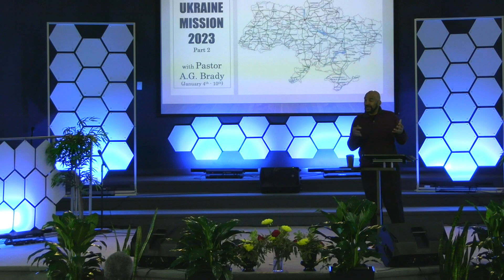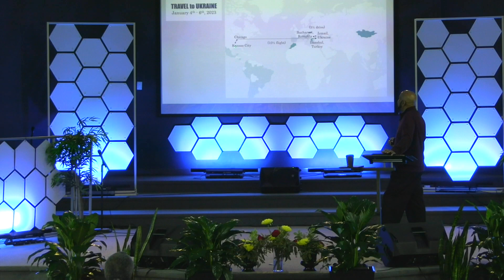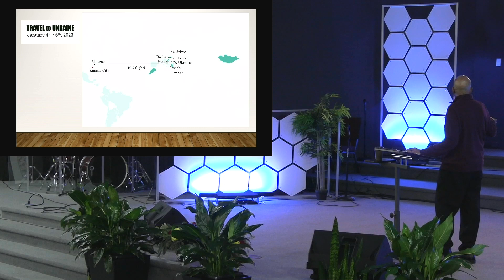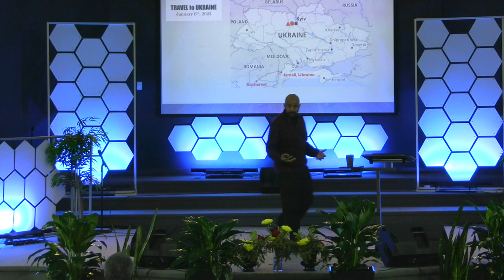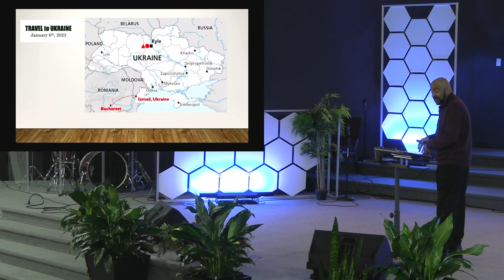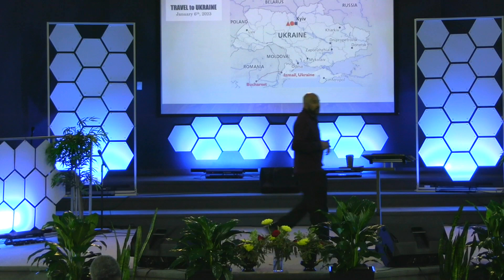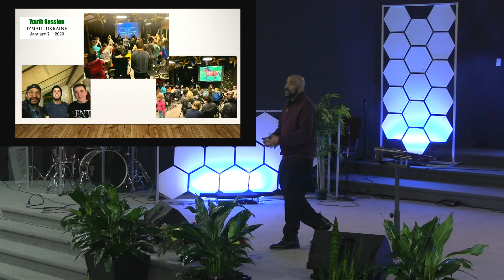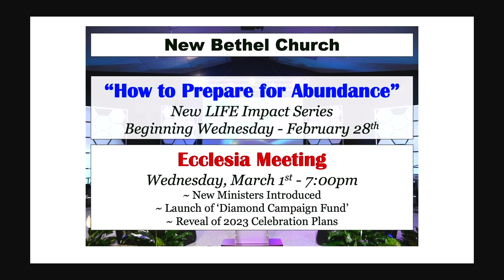Life Impact FEB 1, 2023 – Bishop A Glenn Brady, Sr Pastor